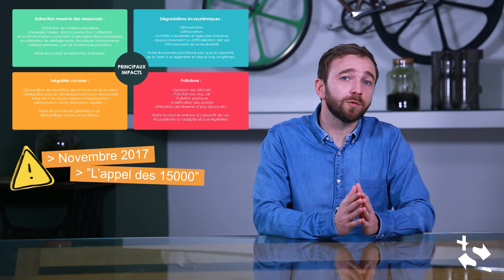C'est quoi le développement durable appliqué aux entreprises ?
Bonjour les Achats  !

// Informations Utiles //

Nous l’oublions parfois, mais la Terre fait figure d’exception dans l’univers : c’est en effet la seule planète connue à ce jour à abriter une telle diversité et abondance de vie.

Depuis son apparition sur Terre, la vie a su évoluer, se développer, s’adapter, s’équilibrer. La Nature a ainsi réussi à bâtir des écosystèmes uniques à la fois autonomes, efficients et résilients… En bref durables.

Alors en quoi notre modèle de développement et d’économie de marché n’est-il pas durable ? Tout simplement parce qu’en se focalisant sur une vision économique et financière, le marché ne cherche pas l’équilibre et qu’il ne prend pas en considérations les impacts pourtant nombreux de ses activités sur l’environnement.

Ces impacts peuvent être regroupés en 4 grandes familles : Tout d’abord, l’Extraction massive des ressources : Avec l’Extraction de matières premières, des énergies fossiles, dont la production, l'utilisation et la transformation conduisent à rejets atmosphériques accélérateur déréglement climatiques (phénomènes météos extrêmes...), et de nombreuses pollutions. Notre économie est extractive et linéaire.

Ensuite la Dégradation écosystémique: Avec la Déforestation, défaunation, activités industrielles et agricoles intensives, appauvrissement ou artificialisation des sols, effondrement de la biodiversité. Notre économie ponctionne plus que la capacité de la Terre à se régénérer et depuis trop longtemps

En 3ᵉ famille, il y a les Inégalités sociales : On retrouve un réel Déséquilibre de répartition des richesses et de la valeur, déséquilibre les pays en développement - pays développés, iniquité d'accès aux besoins fondamentaux (alimentation, santé, éducation, égalité...) Notre économie est génératrice de déséquilibres sociaux et sociétaux

Enfin la 4ᵉ famille qui est la Pollution : Explosion des déchets, pollutions sols, eau, air, pollution plastique, acidification des océans, altérations des réserves d'eau douce... Notre économie entrave la capacité de nos écosystèmes à s'adapter et à se régénérer

Aujourd’hui, les impacts de nos activités ne sont quasiment plus contestés comme ils pouvaient avant par les plus sceptiques. Depuis une vingtaine d’années, nous constatons de manière visible les effets directs et indirects de nos impacts sur l’environnement, et nous prenons conscience de l’urgence absolue de limiter au maximum ces effets dès aujourd’hui d’une part, et de nous adapter à ses conséquences d’autre part.

Les alertes en ce sens se multiplient :

En novembre 2017, une communauté de 15 000 scientifiques (« l’appel des 15000 ») publiait dans la revue Bio Science une tribune démontrant, indicateurs à l’appui, l’impact « catastrophique » de notre modèle de croissance de la planète.

D’après l’analyse de risques du Global Risk Report 2019 du Forum Économique Mondial, 5 des 10 risques identifiés comme les plus graves et les plus probables pouvant peser sur l’économie mondiale dans la prochaine décennie sont des risques environnementaux, et 4 autres sont sociétaux et ou géopolitiques, et pourraient directement résulter des risques environnementaux.

Le lien entre les risques naturels et sociaux et les risques économiques est ici clairement souligné.

Enfin, D’après le Rapport Mondial sur le Développement Durable de 2019, dont l’objet est de mesurer le niveau d’engagement dans la poursuite des Objectifs de Développement Durables définis par l’ONU en 2015, « l’heure n’est plus aux changements progressifs, mais à une transformation » sans délais.

C’est un ainsi que le concept de Développement Durable se positionne comme une réponse possible aux crises environnementales et sociétales dont l’Humanité doit désormais faire face. Il propose un modèle variant de développement équilibré, à la fois économique, mais également respectueux de la Nature et des Hommes.

(AC110-215)